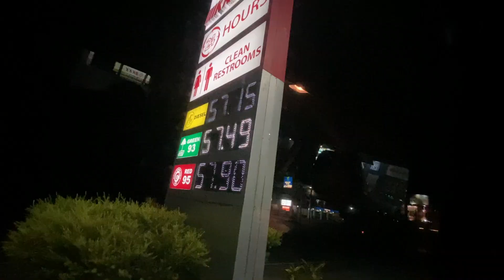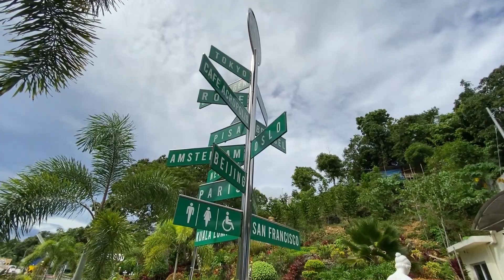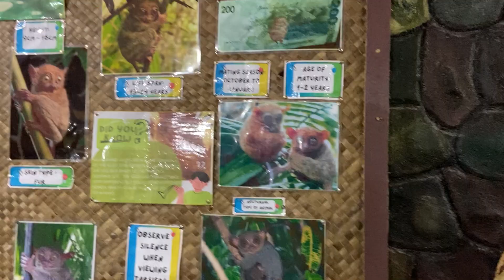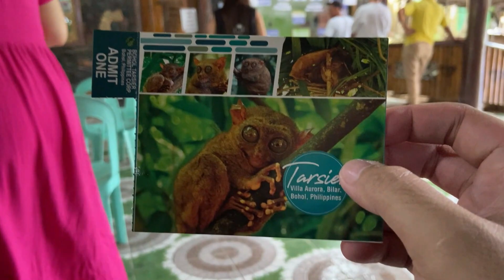NAG-BOHOL PERO MAY GULAT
Samahan niyo kami sa aming Bohol Trip na medyo may gulat

Sa mga may Trip na magpadala or Collab ito po Email ko